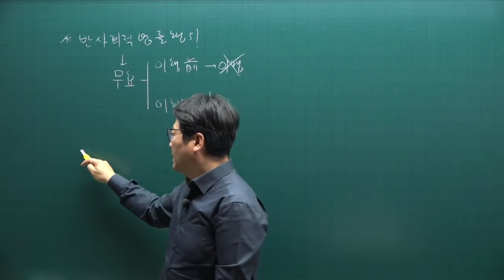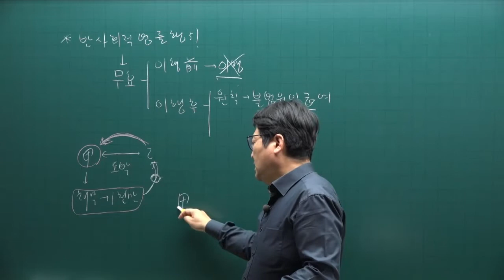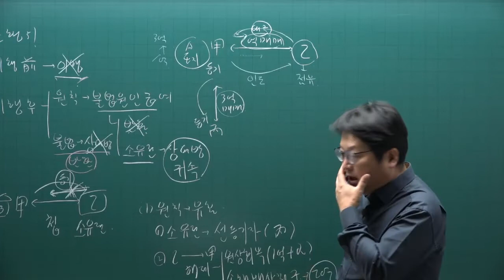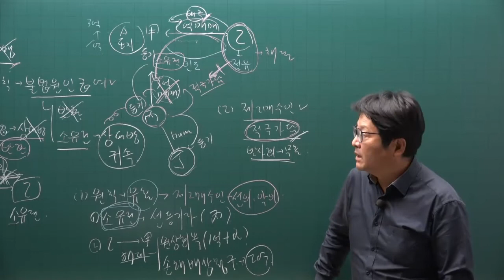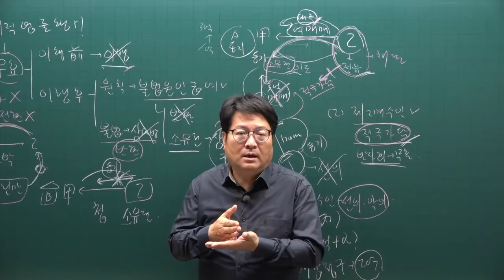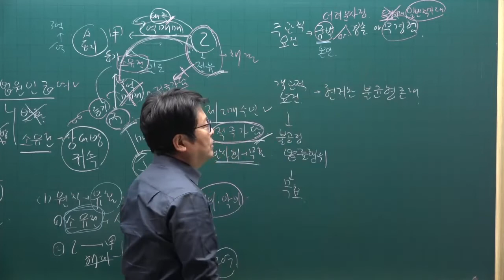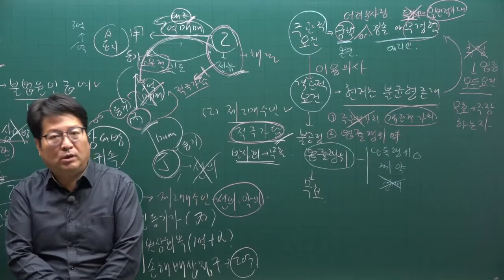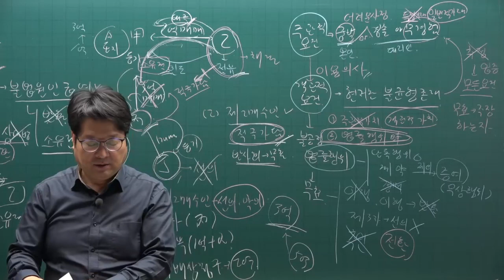[주전무] 2022년 주택관리사 민법 기본이론 25강